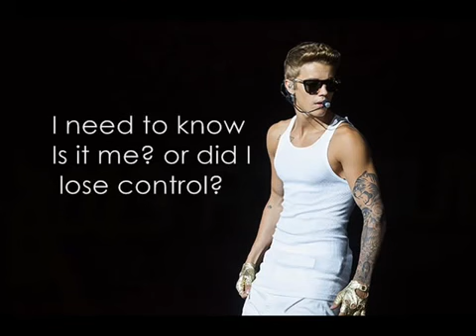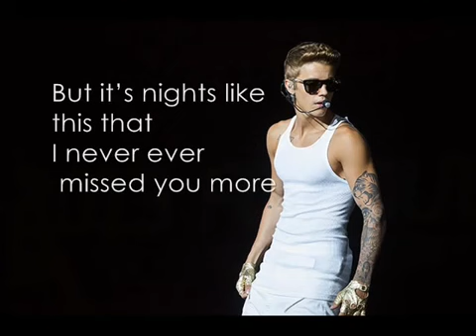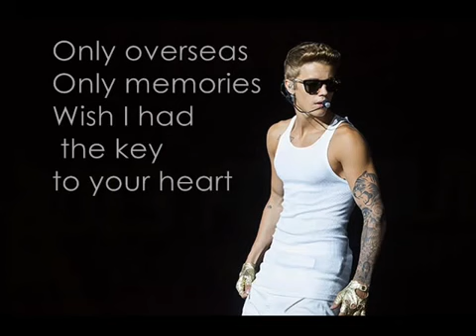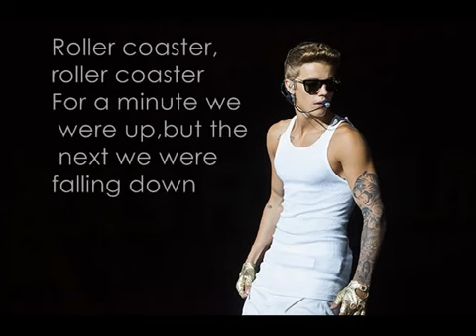Justin Bieber - Roller Coaster